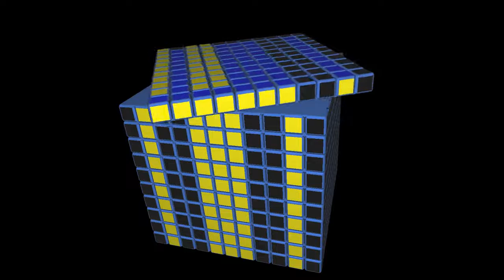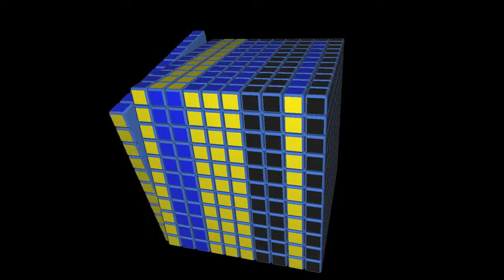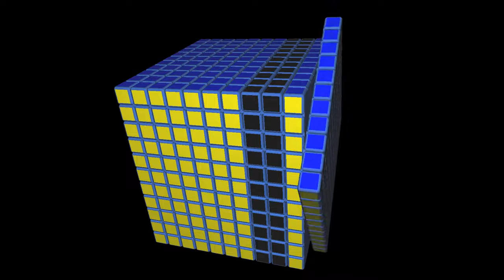11x11x11 Parity Case 20 | El Friki de los Cubos